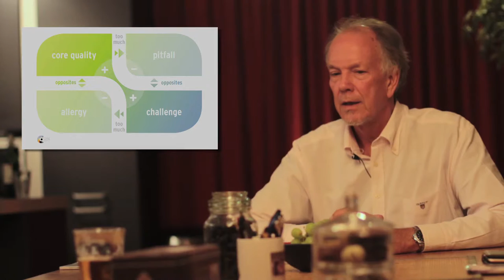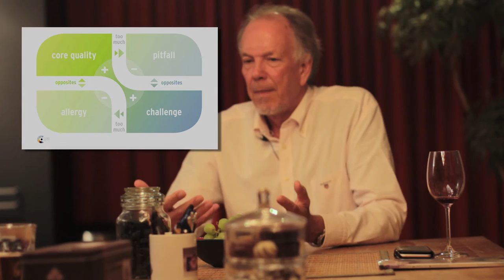Teaching the quadrants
"Which advise would you give to trainers who use your model?"
and "How to use it into education?"

Interview with Daniel Ofman, about teaching and the benefits of the core quadrants."Focus on what you are for, not on what you are against."

Created by Roadstories
Wim Daniels
Bart Vermeer